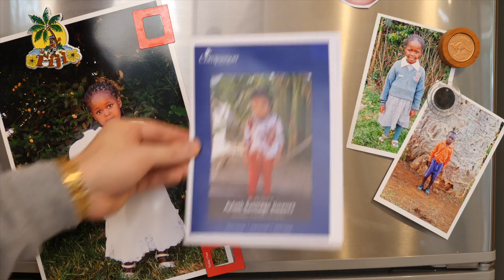Where to put a photo of a loved one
I've been a Compassion sponsor for a while, I love what they do! Got to make this fun video for them.